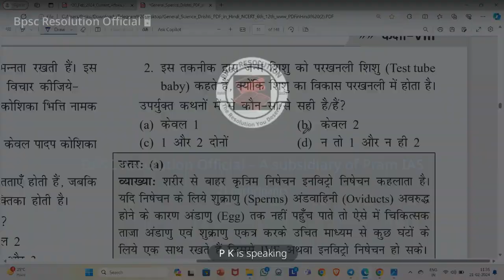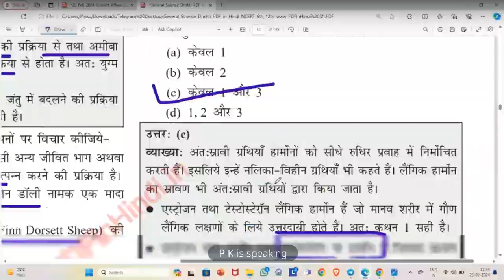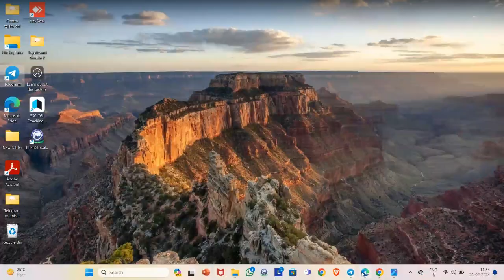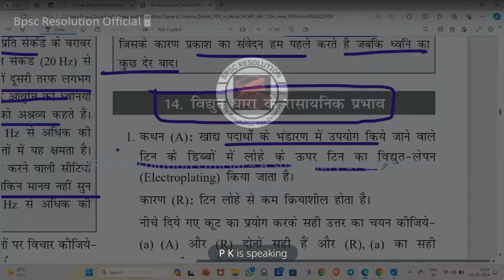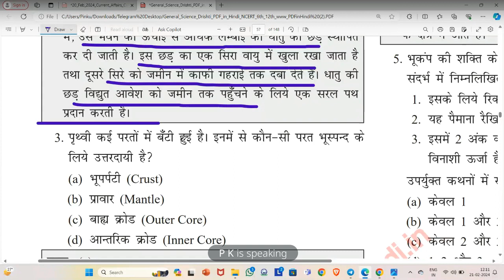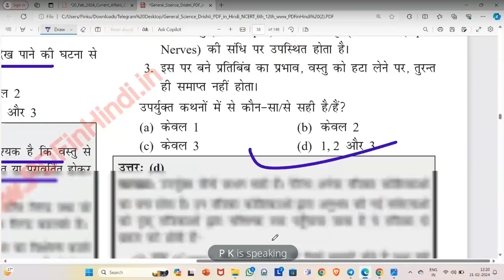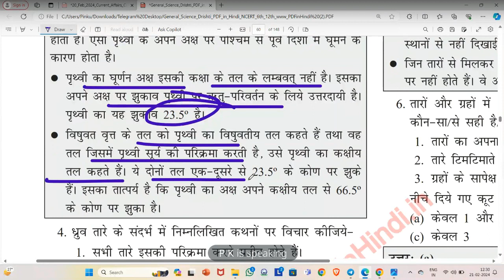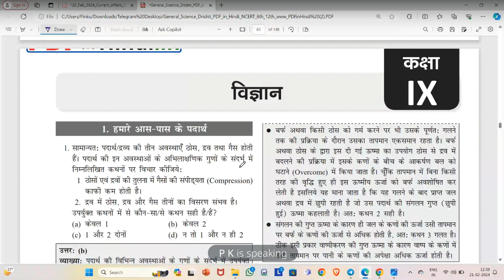Class 8th Part 2 NCERT SCIENCE MCQ